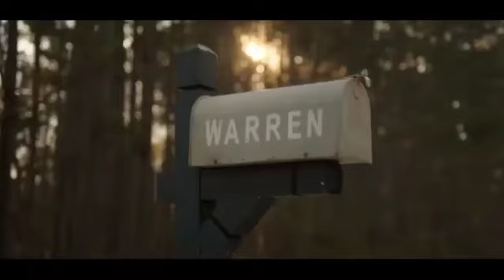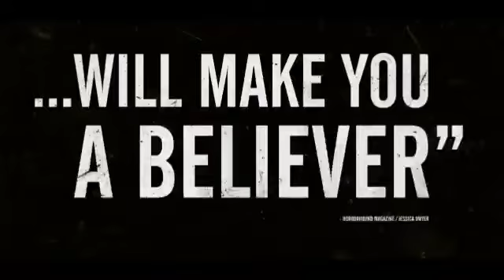The Conjuring : The Devil Made Me Do It 3 (2021)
If you like it, like it and write your comment.

Paranormal investigators Ed and Lorraine Warren take on one of the most sensational cases of their careers after a cop stumbles upon a dazed and bloodied young man walking down the road. Accused of murder, the suspect claims demonic possession as his defense, forcing the Warrens into a supernatural inquiry unlike anything they've ever seen ...

محققان ماورا الطبیعه اد و لورین وارن یکی از پر سر و صداترین موارد شغلی خود را پس از برخورد پلیس با یک جوان خسته و خون آلود از جاده می گذرانند.  متهم به قتل ، متهم ادعای مالکیت اهریمنی به عنوان دفاع خود ، وارنز را مجبور به یک تحقیق فوق طبیعی می کند بر خلاف هر آنچه که تا به حال دیده اند ...

اگر خوشتان آمد آنرا پسندید و نظر خود را بنویسید.  راجب فیلم و حتماً مشترک شوید